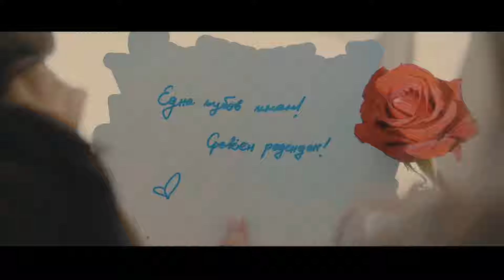Gjoko Taneski - Edna ljubov imam (official video)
Muzika i arr: Nikola Micevski
Tekst: Gjoko Taneski
Video: Daniel Joveski
Modeli: Maryse Jolene, Martin Nacevski
Make Up: Meri Bajramovska
Make Up FX: Daniel Joveski
Atelje: Bogoja Mojsovski
Gitara: Zoran Kostadinovski
Violina: Ilija Filipovski
Klarinet: Blagojce Trajkovski
Harmonika: Nikola Micevski
Blagodarnost do:
Ecospar, Sky Corner, ASP, Igor Kiceec.